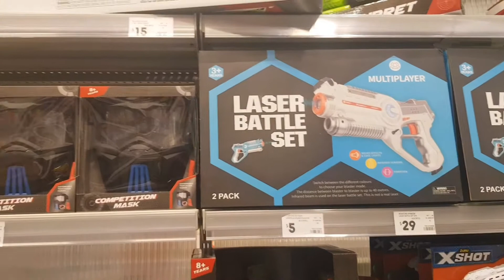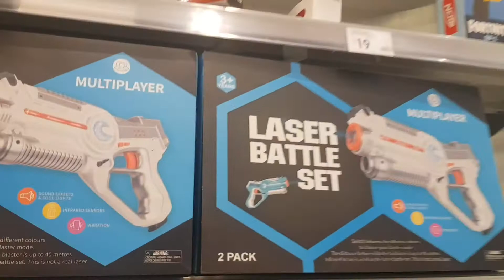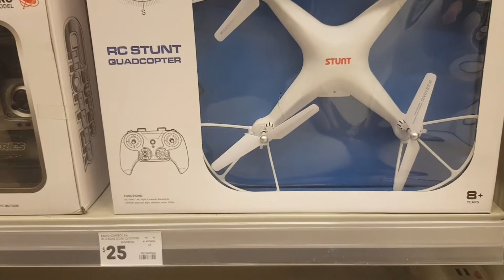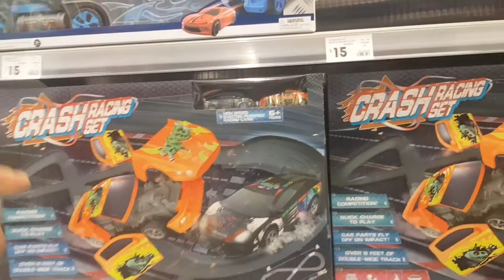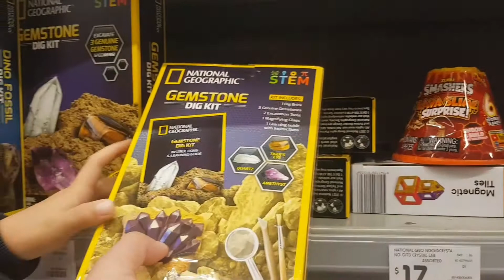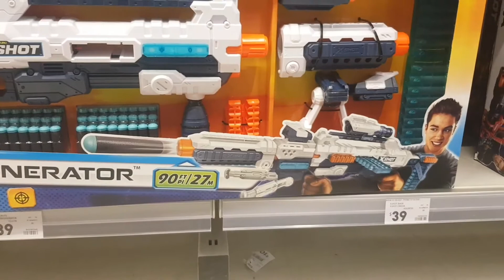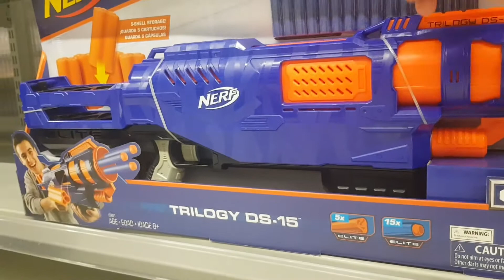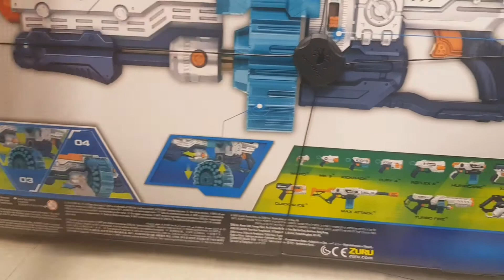Đi KMart mua đồ chơi